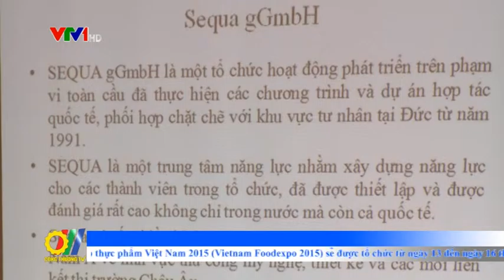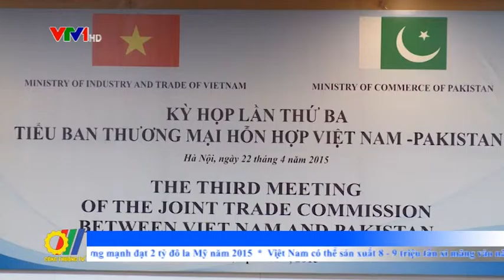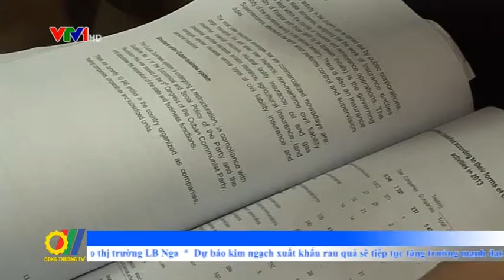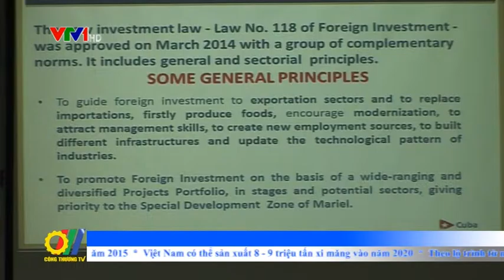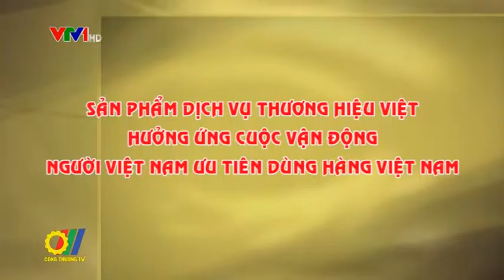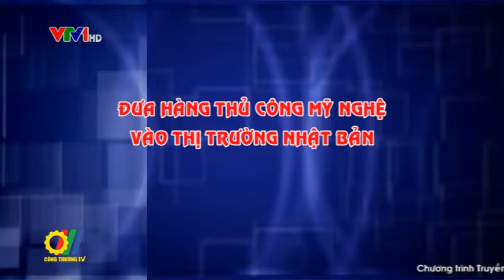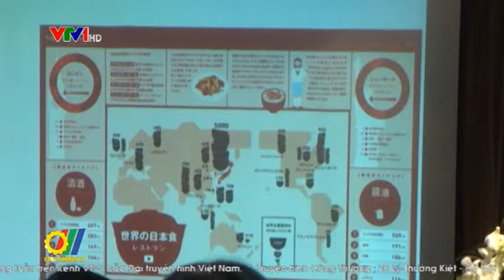THCT So 17 PS5 5 2015